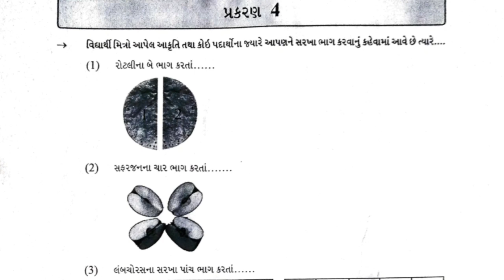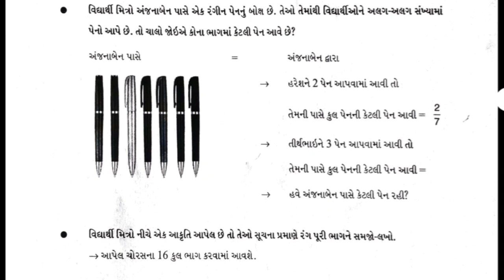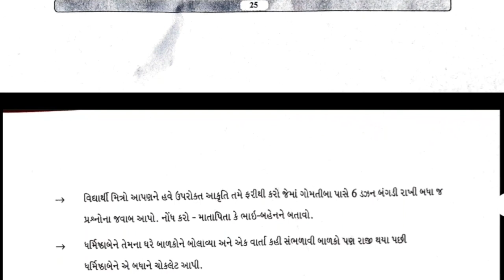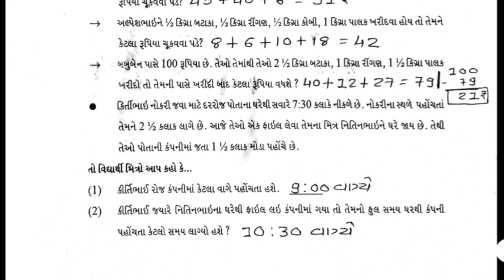Std 6 Maths Ch 4 solution | gyansetu | bridge course | dhoran 6 ganit prakaran 4 solution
Gyansetu,bridge course standard 6 maths chapter 4, dhoran 6 ganit prakaran 4

1) Std 6 maths ch 4
2) Dhoran 6 ganit ch 4
3) Standard 6 maths chapter 4
4) Dhoran 6 ganit prakaran 4
5) Bridge course gyan setu std 6 maths